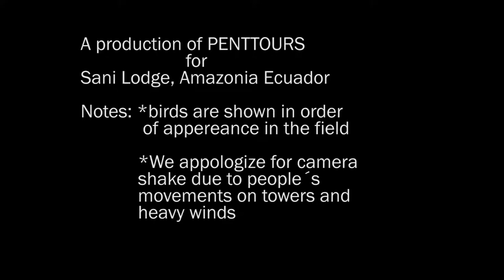Sani Lodge - The best place to birdwatch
Yasuni is a sanctuary of biodiversity. This national park houses more than 2,000 species of trees and shrubs, 204 species of mammals, 610 species of birds, 121 of reptiles, 150 of amphibians and more than 250 species of fish